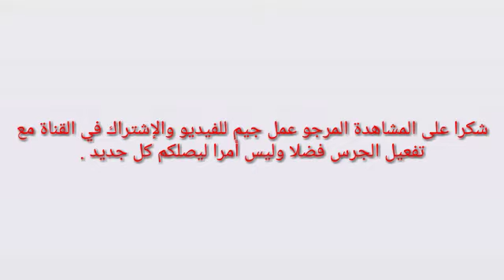عروض تخفيضية جهوية جديدة من بيم المغرب إبتداء من اليوم /Catalogue solde bim Maroc 2021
عروض تخفيضية جهوية جديدة من بيم المغرب إبتداء من اليوم والى غاية 14 نونبر 2021 /Catalogue bim Maroc 2021
سارعو قبل إنتهاء العروض
جديد عروض وتخفيصات بيم المغرب ابتداء من يوم الجمعة 12 نونبر 2021/Catalogue bim Maroc 2021
Matériels de  bricolage ou informatique et articles maison... . Tous ce que vous désirez et plus est chez BIM à partir du Vendredi 12 Novembre.
منتجات متعددة الأغراض و أجهزة معلوماتية و أخرى للمنزل . كل ما تحتاجونه و أكثر تجدونه عند بيم ابتداء من الجمعة 12 نونبر.

عروض جديدة من بيم المغرب ليوم التلاثاء 9نونبر 2021/Catalogue bim 9 novembre2021
Des offres surprenantes de verres vous attendent dans tous nos magasins BIM à partir du 09 Novembre.

تنتظركم عروض مدهشة في جميع متاجرنا بيم ابتداءً من 09 نونبر.

جديد عروض وتخفيضات بيم على الصعيد الوطني ليوم الجمعة 12نونبر 2021/Catalogue bim Maroc
Venez Profiter de notre offre !
Un lave-linge et pleins d’articles de buanderie sont disponibles dans tous nos magasins BIM à partir du vendredi 12 Novembre 2021.

آلة الغسيل بثمن مناسب تعود من جديد !
سارعوا للاستفادة من العرض ابتداء من الجمعة 12 نونبر2021  في جميع متاجر بيم  !

جديد عروض وتخفيضات بيم المغرب ليوم الجمعة 12نونبر  2021/Catalogue bim Maroc
عروص تخفيضية جديدة من بيم المغرب ليوم الجمعة Catalogue bim 12 novembre
Offres à saisir le Vendredi 12 novembre dans tous les magasins BIM !
إستفيدوا من عروضنا يوم الجمعة 29 أكتوبر في جميع محلات بيم!

Nous vous offrons une sélection de produit
 qui répond totalement à vos besoin.Offre disponible dans tous vos magasins BIM à partir du Vendredi 12novembre
نقدم لكم مخترات من أحسن المنتوجات لتطابق جميع أذواقكم. عرض متوفر في جميع محلاتنا إبتداءً من الجمعة29 أكتوبر.

عروض جديدة من بيم المغرب ليوم الجمعة  12نونبر2021/Catalogue bim Maroc 2021

عروض وطنية جديدة من بيم المغرب ليوم الجمعة 12 نونبر2021
عروض وطنية جديدة من بيم المغرب ليوم الجمعة 12نونبر 2021
  Promotion bim Maroc Du vendredi 12 novembre 2021

Flyer bim Maroc Du vendredi 5novembre
2021
Catalogue Bim vendredi 12 novembre2021
bim Actuel Du vendredi 12 novembre 2021
   Annonce bim Maroc Du vendredi 12 novembre 2021
عروض تخفيضية من بيم ابتداء من يوم 12 نونبر 2021
 عروض تخفيضية من بيم المغرب ابتداء من اليوم 12 نونبر 2021

Catalogue Bim 12 novembre 2021
Annonce bim Maroc du vendredi 12 novembre
Flyer bim Marocdu vendredi 12 novembre2021
جديد عروض بيم المغرب في جميع المدن ليوم الجمعة12نونبر 2021
جديد عروض وهميزات بيم الوطنية ابتداءمن الجمعة ذنونبر 2021
jadid bim
catalogue bim